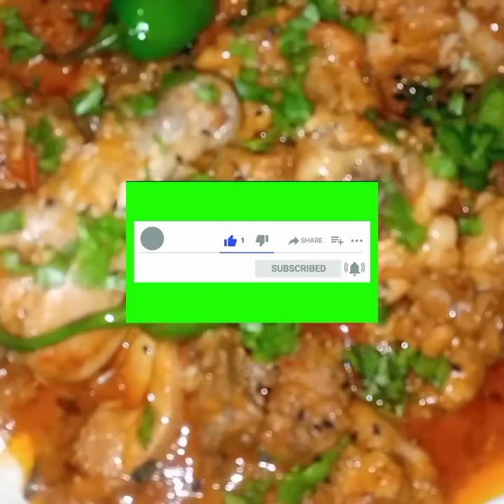Eid recipe chicken Achari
AoA! viewers  kesy hn app sb ?sb sy pehly mn ap ko thanks kehna chahtivhon k app mari video  ko dekhty or like krty hn .aj mn chicken  achari km  resipe share kron gi jo ghr k masalon sy taiyar ki hae .app  mari channel  videos ko share b kia kren mn or b achi recipes  laon gi bs hosla brdha dia kren  .mari video ko like , subscribe, kren or video  ko end tk dekhen boht shukria .sajjad sillanwali vlogs &recipes .